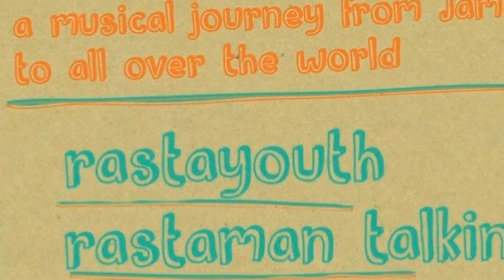GetInvolved Vol. 1 @ToPikap (teaser) 4/6/2017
A journey to Jamaican Music and Prods.
Strickly Vinyl with 4est ,Oldman talkin' & Selector Rastayouth at the controls...